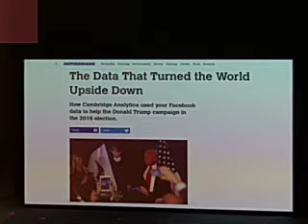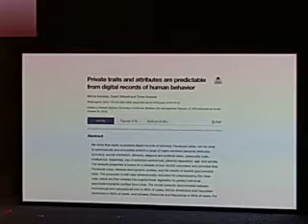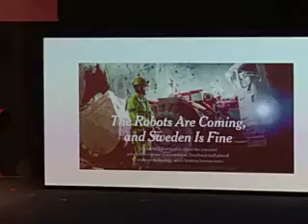Cambiando nuestra forma del conocimiento THE DAY OF KNOWLEDGE thedok en diariojudío(2)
Del cine, a los debates políticos, a como hablar con los demás, dejar de ser una persona para convertirse en personaje, la historia no es historia es presente y futuro, y el futuro de la cultura digital y los cambios a venir, todo en un solo @thedayofknowledge thedok en @diariojudiomexico @diariojudio